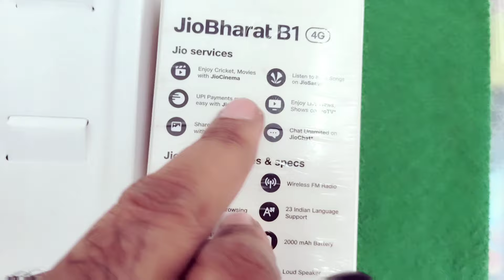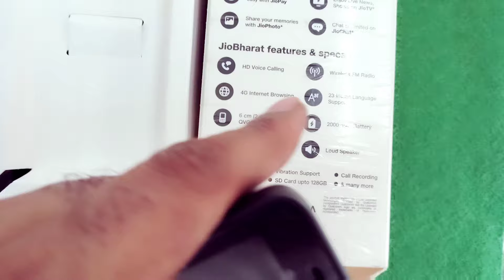1 साल फ्री top Jio phone 2024⚡unboxsing ⚡booking⚡Jio phone green box unboxsing ⚡Jio bharat b1 4g 🔥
4g keypad mobiles in india
4g keypad mobile
4g keypad mobile jio sim support
4g keypad mobiles in india tamil
4g keypad mobile with hotspot
4g keypad mobiles in india with
4g keypad mobile youtube
4g keypad mobiles in india telugu
4g keypad mobile phone
4g keypad mobile with auto call
recording feature
jio bharat b1 hard reset
jio bharat 4G unboxsing
jio bharat b1 4g keypad phone
chalaye
jio bharat V2 4g review
jio bharat V2 4G unboxing
jio bharat b1 review

best 4g keypad phone 2024 under
1000
jio 4g keypad phone 2024
nokia 4g keypad phone 2024
best 4g keypad phone 2024
malayalanm